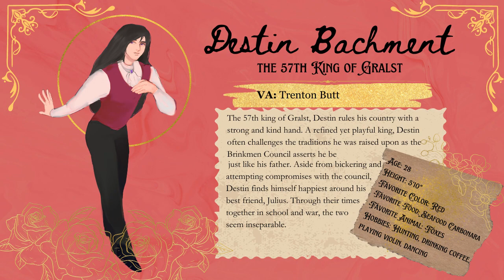Destin Bachment - Character Introduction - Project Crown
‘Project Crown’ is a proof of concept that is in the process of being developed into a visual novel. All characters and locations are fictional.

To follow more updates on ‘Project Crown,’ follow the creator

Music found on Pixabay
- Opening by LifeSaturation - Epicaly
- Evengy Bardyuzhha - Days to Remember